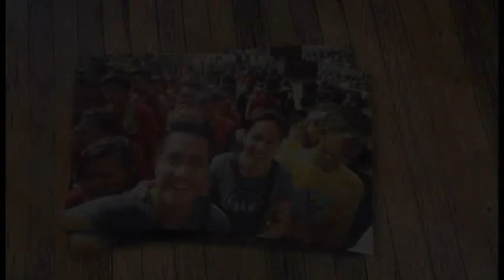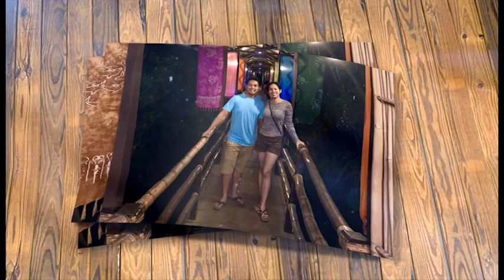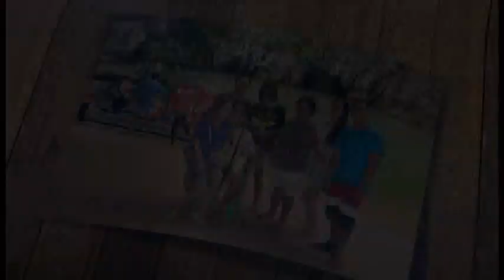The Bride & the Groom FLASHBACK PHOTOS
Jhun & Marvy

CRISPINO-BUITIZON WEDDING
July 1, 2017
Ceremony @ San Agustin Church
Reception Followed @ Manila Hotel